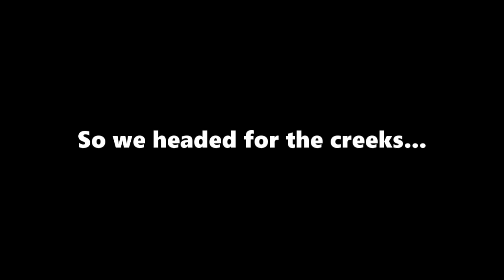First Tournament of 2024 - Hook City Bass Club - Percy Priest Lake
Me and Happy fish our first derby of the year on Percy Priest Lake with the Hook City Bass Club in Middle TN. Not exactly the start we were looking for, but we had fun!